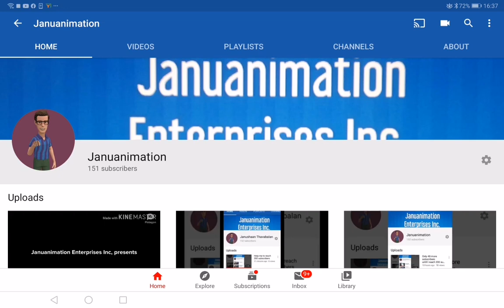Help me to reach 200 subscribers